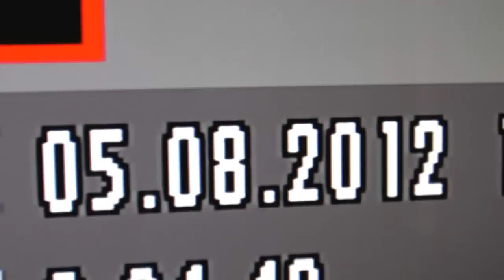(Cover) Skyscraper- Demi Lovato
My friend Megan is playing the piano and singing back-up vocals while I am singing lead vocals(: Sorry about the bad quality. I practically pulled my hair out trying to get this on here. lol